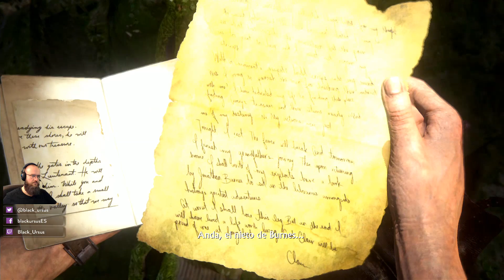Uncharted 4 | Capítulo 21 | 1080p 60fps | Gameplay Español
Gameplay de Uncharted 4 en español a 60 fps.

En este canal subiré de todo. Curiosidades, videojuegos, frikismo, tutoriales…

¡NUNCA SABRÁS QUÉ SERÁ LO SIGUIENTE!